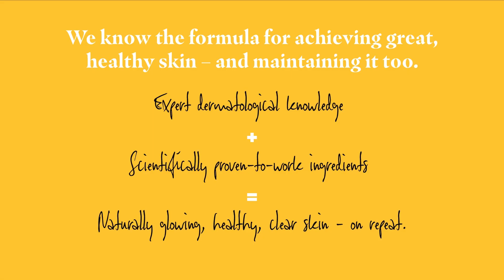How does Skin + Me work, anyway?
Welcome to Skin + Me! We're a small (but growing) team of industry-leading dermatologists, direct-to-consumer experts, pharmacists and other brilliantly innovative people. And together, we’re here to change the face of skincare.

Our Daily doser, moisturisers and cleansers are designed for YOU, with your skin goals in mind. Our expertly crafted Twist and Click technology allow the perfect amount of your personalised solution to be dispensed every evening.

📌Sign up with the code YTSKIN to receive your 1st Daily Doser for just £4.99